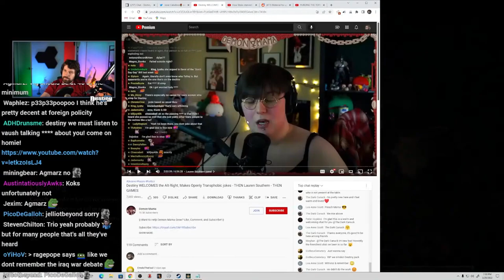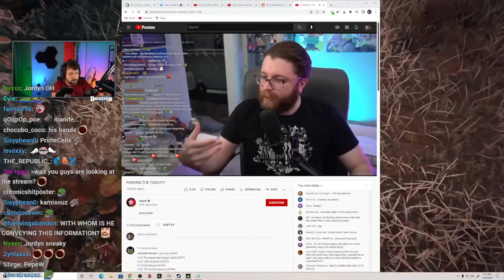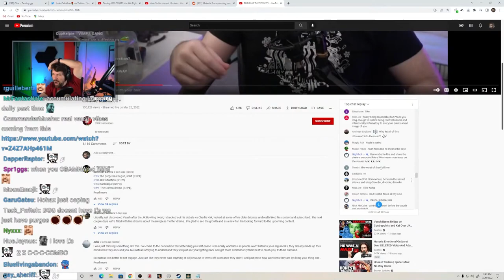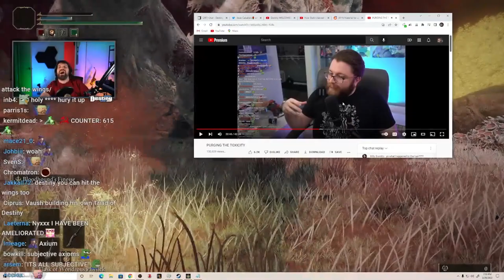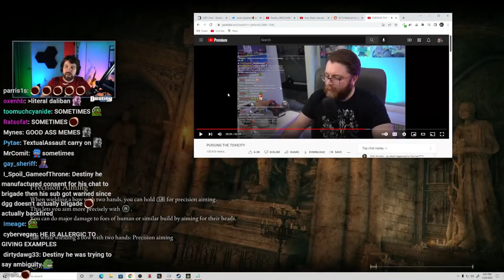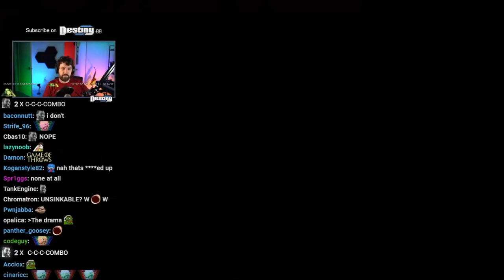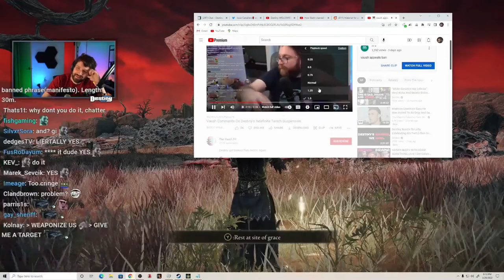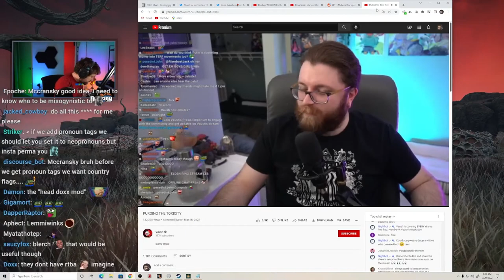Destiny Reacts to Vaush (PURGING THE TOXICITY, Fortress Arc)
►Skip intro 00:31
►Vaush starts talking about Destiny 16:10

Feeling extra generous?
buy me hot choco ( ^-^)_旦

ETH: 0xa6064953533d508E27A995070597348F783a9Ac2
BTC: bc1qdr6gkkcwzdep4zks6ymadfhqmd0j70dj5vtutk
XMR: 41oYTwNUqDLAPHFxuHFVp9WhzmHvNJJeWh78FuvMhTV75j4i98uAwHzER3DUonESu2MSNGN2NMsNVfUvu9oo8fmKD5xMXY3